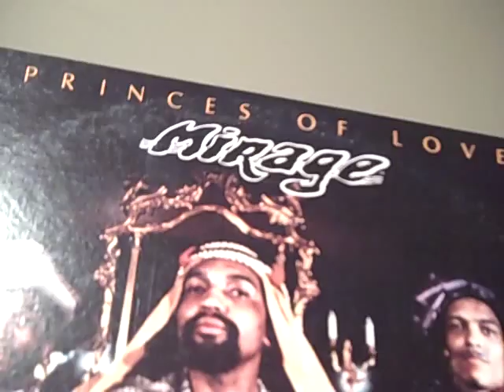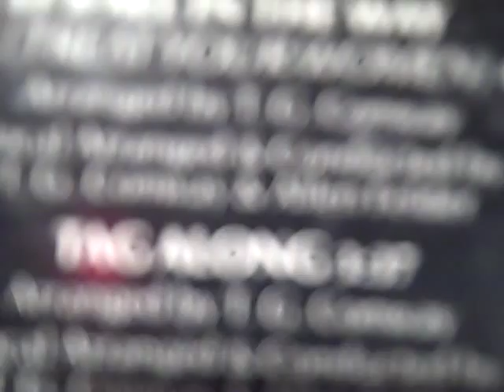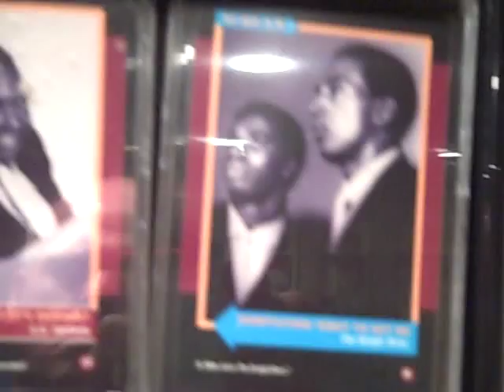mirage tag along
Not sure how the Stylistics, Ebonys, Blue magic and other falsetto led groups made while these guys didn't - great great album...   enjoy the Philly Boys